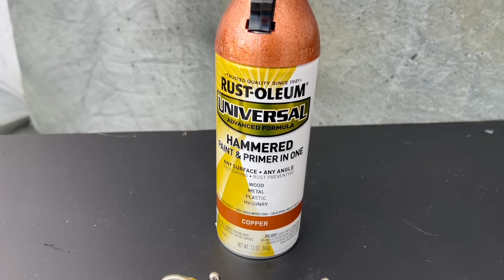Saving a LAMINATE DRESSER...waiting on some NEWS.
Full confession - I've been feeling a tad preoccupied, waiting on some news...thank goodness for the distraction of this little MCM dresser in desperate need of a refresh!  This poor guy is scuffed, scraped, dinged and dented...and covered in stickers.  Come with me as I scrape, clean, sand and prime, and weave the story of why I'm so preoccupied into our Furniture Fable...

00:17 Trying to work up the courage to open an email...
00:45 Singing with DREA
08:17 Welcome to Furniture Fables
09:18 The MCM Dresser
10:59 Cleaning
13:30 Sanding
15:32 Paint Test Patch to Check For Wood Grain
17:33 Checking Test Patches
18:06 Filling Imperfections with Bondo
19:41 Priming
21:05 Staalmeester Microfelt Roller
21:24 "Cambridge" by Fusion Mineral Paint
21:41 Audition Day
23:21 Painting Cambridge with Staalmeester Roller
27:16 Cleaning Original MCM Pulls with Vinegar and Hot Water
28:25 Callbacks
30:33 Wallpapering the Drawers
31:03 Painting the Pulls
31:23 Comparing 4 Metallic Spray Paint Colors on the Pulls
33:50 Dresser's Reveal!
34:49 Audition Results Revealed!
36:20 Cost Breakdown
37:00 List Price and Final Thoughts

🎥 VIDEO CREATION:
  *iMovie

🤓 Andy's Favorite Readers...Available in MANY COLORS! 🤓

🧲 Magnetic Parts Tray 🧲

💚 Simple Green Degreasing Towels 💚

🦚 "Swept Away" Paisley Wallpaper 🦚

⛮ Pulls Used for Color Testing ⛮

⭐️ Bright Coat Metallic Spray Paint in Gold ⭐️